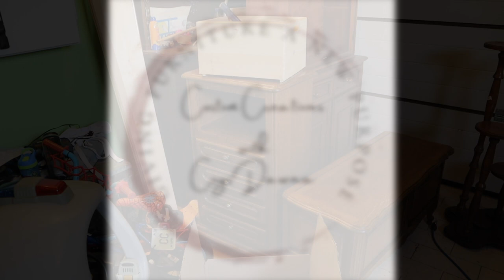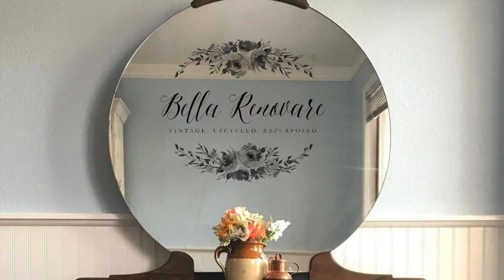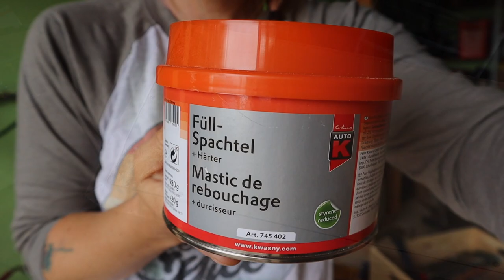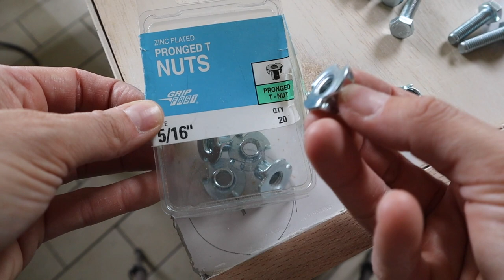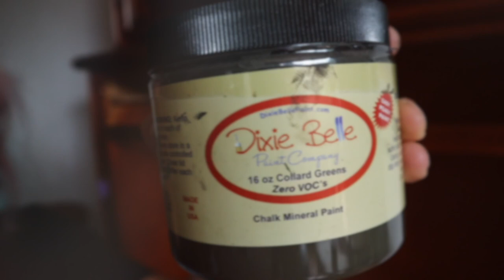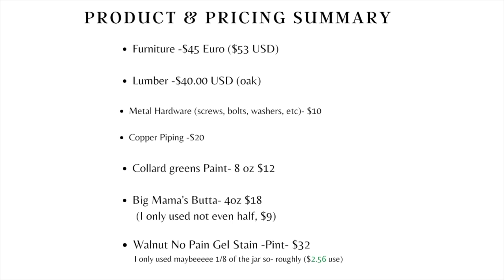Extreme Repurpose Furniture Makeover-Building A New Base & Making Copper Hardware W/ Bella Renovare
0:00 - Intro
3:13 - Visualizing our project
5:55- Removing The Bottom Trim and Feet
6:22- Reassembling The Base
8:43- Building A New Base Trim
13:09- Assembling The New Base Trim
14:55- Leveling The Bottom With Two Part Filler
15:07- Measuring and cutting lumber for shelf
18:07- Cutting Legs
18:44 - Checking For A Level Surface
19:29- Marking Leg Placement and The Center of The Circle
20:20- Leg Assembly Hardware
20:47- Installing Leg Hardware
27:56- Re-Checking If Base Is Level
22:50- Installing Cross Beams
30:26- Removing Hardware/ Filling In Lock Holes
33:59- Sizing Copper Piping For Hardware
35:40- Cutting Copper Piping W/ JigSaw
35:52- Installing Dowels and Reducing T's
36:42- Cleaning, Painting, Distressing and Sealing
38:58- Installing Copper Hardware
40:06- Staining The Base
40:57- Outro
41:52- Final Video & Photos
43:00- Pricing Guide
43:30- The End

Check out Christina @TheReclaimedHeirloom

Paint- Collard Greens

No Pain Gel Stain- Walnut

Wood sizes-
Base Trim 1x2 Oak
Legs 2" Oak Dowels
Cross Beams 1" Oak Dowels
Copper Piping- 1/2" All
Leg Assembly Hardware- All 5/16"
Spade Bit- 1"

TOOLS

Spade Bit Set-

Precision Screwdriver Set

Hand Saw- Kerf saw (hand saw) w/ miter box

Wood Clamps-

 Pry Bar-

Claw Hammer-

Tape Measurer-

 Long-Nosed Pliers-

Power Drill

Miter Saw-

Power Sanders-

Starter Sander

all in one paint chalk mineral paint